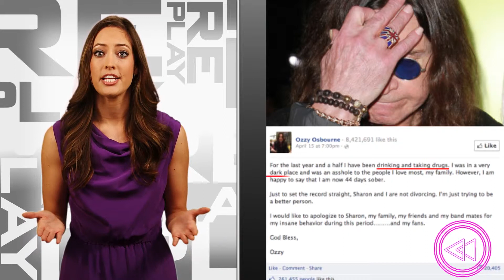Will Sharon & Ozzy’s marriage survive his addictions? -- Wonderwall Replay for April 26, 2013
Will Sharon and Ozzy's marriage survive his addiction issues? Get the latest on the tabloid reports on Replay, hosted by Wonderwall’s Kirby Kristen.

 Sharon Osbourne and Ozzy Osbourne are not getting a divorce but Ozzy has been having trouble with his sobriety.

About the series: Do you love catching up on the hottest celeb news and gossip? From romance rumors to baby news, tune in each week as Wonderwall rounds up Hollywood's most buzz-worthy celeb headlines on "Replay" hosted by Kirby Kristen.